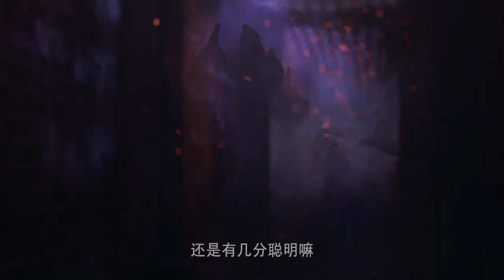Throne of seal Li Xin and Lin xin Couple 😂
throne of seal episode 74 english sub,
throne of seal 74,
throne of seal anime